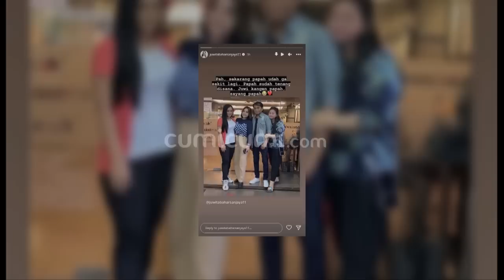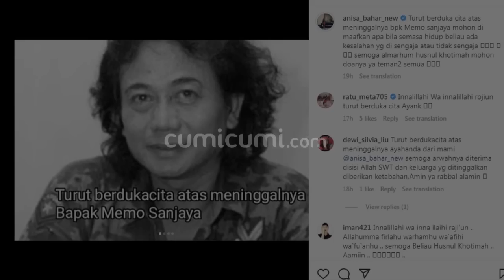Memo Sanjaya Eks Suami Anisa Bahar Tutup Usia, Begini Penyesalan Juwita Bahar Kenang Pesan Sang Ayah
Kabar duka datang dari pedangdut senior, Anisa Bahar. Mantan suami-nya, Memo Sanjaya rupa-nya telah tutup usia pada Sabtu, 18 Maret 2023 lalu. Jenazah mendiang ayah Juwita Bahar itu diketahui dikebumikan di makam keluarga besar, yang berada di kawasan Buaran Indah , Kota Tanggerang, Banten. Ya, tak dapat dipungkiri  baik Juwita Bahar  maupun Jelita Bahar,  tampak sangat mengalami duka mendalam atas kepergian ayah kandung-nya itu.